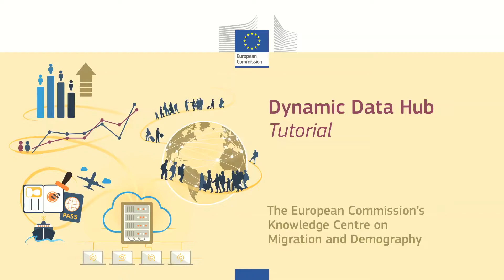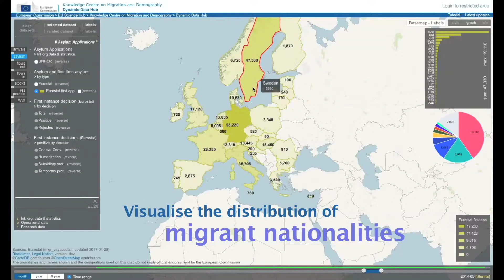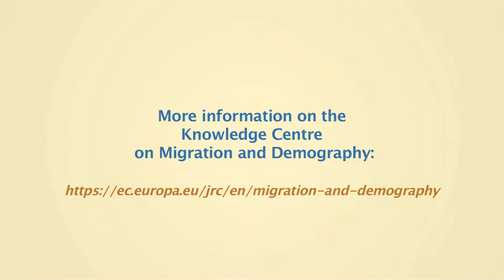Dynamic Data Hub – Video Tutorial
The Dynamic Data Hub developed by the European Commission's Knowledge Centre on Migration and Demography (KCMD) offers a direct entry point to migration, asylum, demographic and socio-economic data. The Hub can be used to undertake analysis and deepen understanding of migration flows to the EU, their trends and impacts. It includes official statistics, estimates, operational and research data from international organisations, EU operational authorities and research centres.
This video tutorial guides the user through the main functionalities of the Hub.

Music: Chopin - Nocturne Op. 9, No. 2 in E-Flat Major by James Langevin - used under license from Shutterstock.com